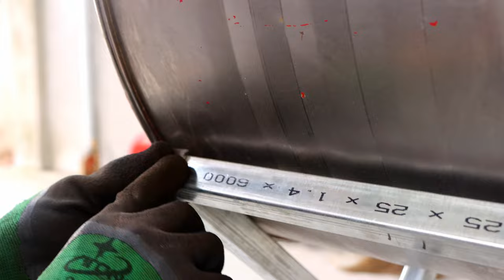How to make a BBQ grill with iron drums